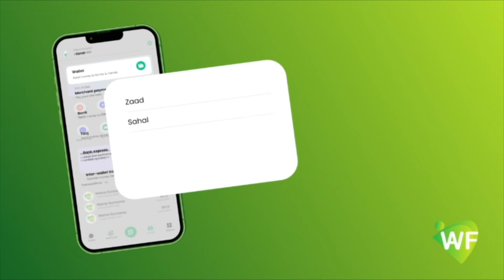"Allaha Unaxariisto Waqtigii Prof Jawaari maanta ayuu ku ekaa" Gudoomiye Sheekh Aadan Madoobe.